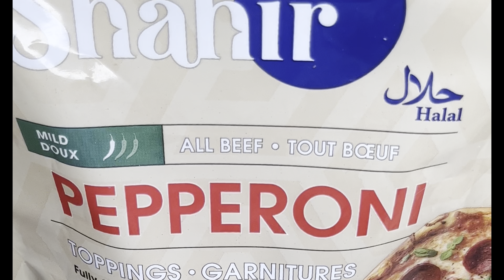Super easy Keto Pepperoni Pizza, Almond based, 1 egg only.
The ingredients used to make pepperoni 🍕 are

1 cup of almond flour
1 tsp baking powder
1 tsp baking soda
1 tsp water
1 eggs
1 tsp Xanthan gum or phylum husk

Note: Make sure to mix them well.